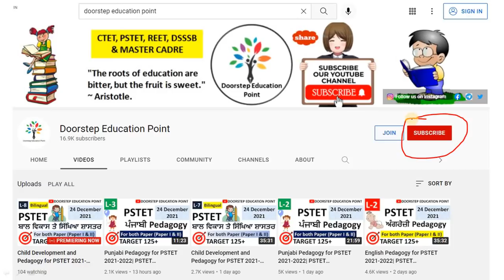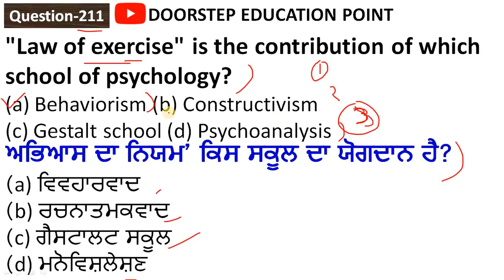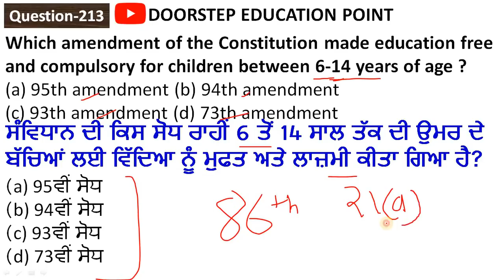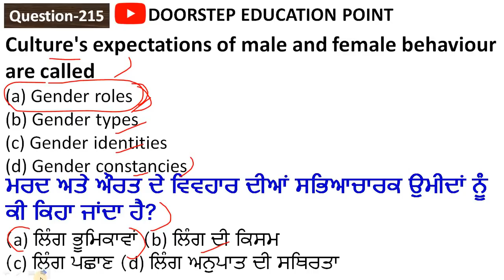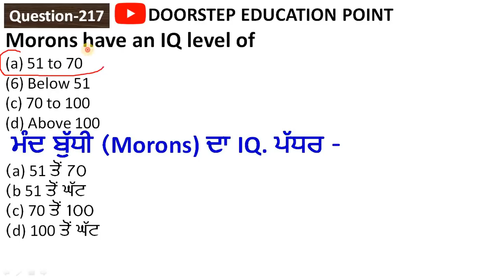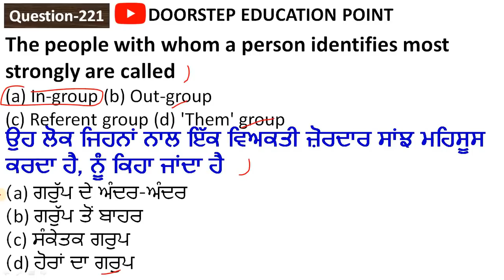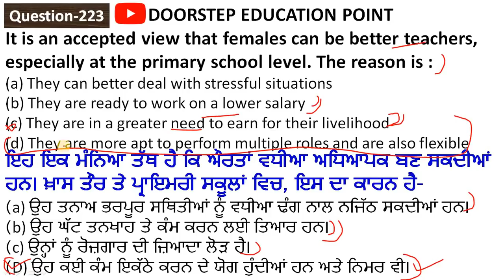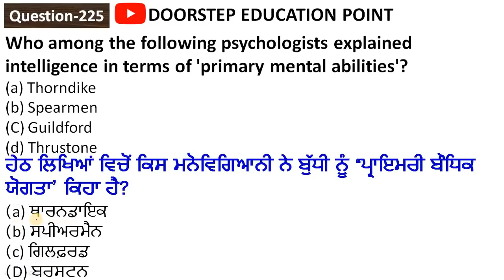Child Development and Pedagogy for PSTET 2021-2022| PSTET Preparation 2021-2022| L-15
इस चैनल में सभी Teaching Exams (CTET,PSTET,MASTER CADRE,UPTET,MPTET,KVS,NVS,SUPER TETS and DSSSB) aur Competitive exams की GK (RAILWAY NTPC, Group D,SSC GD,SSC CHSL, SSC CGL, Banking,PATWARI,CONSTABLE,ENGLISH) की तैयारी करवाई जाती है।